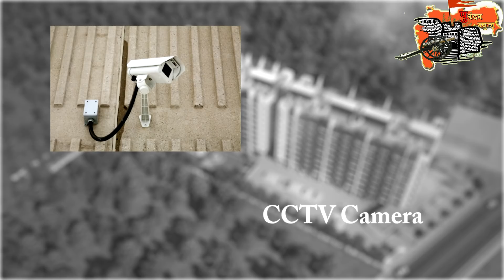जलयुक्त शिवार घोटाळा प्रकरणी राष्ट्रवादी काँग्रेस कडून राज्यमंत्री विजय शिवतारे यांची कोंडी